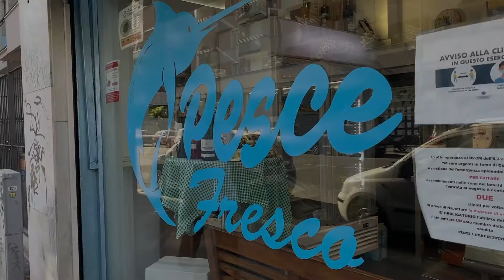Friday Fish Fry